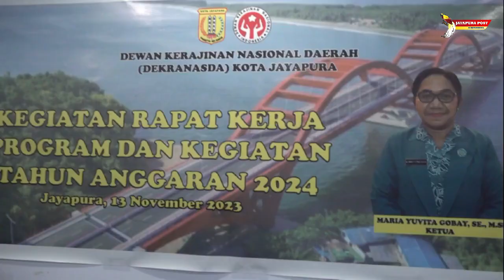PJ WALIKOTA BUKA RAKER DEKRANASDA KOTA JAYAPURA